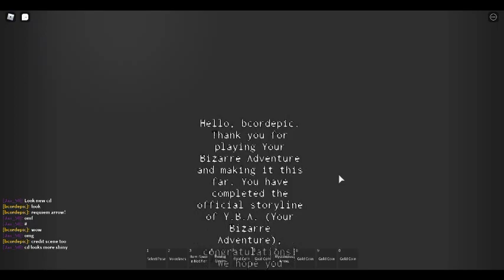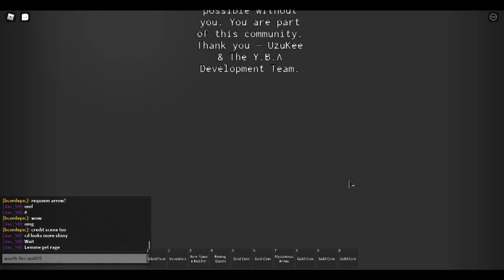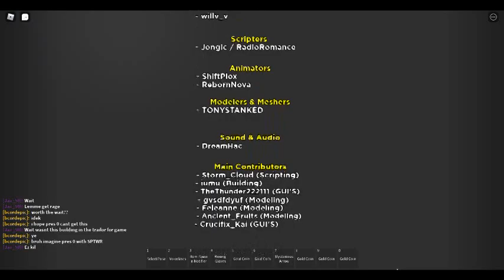Your Bizarre Adventure- STORYLINE FINISH + REQUIEM ARROW!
lol beat it in like 10 mins
epic end credits tho
thanks for the promised update